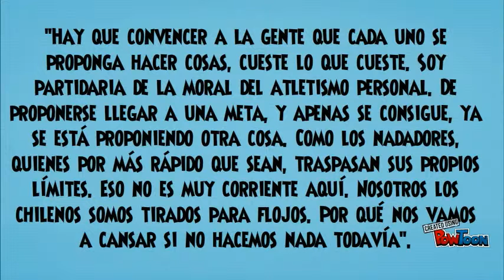carla cordua 2